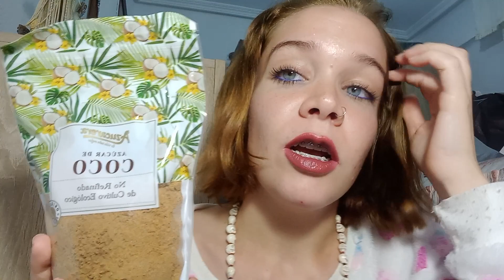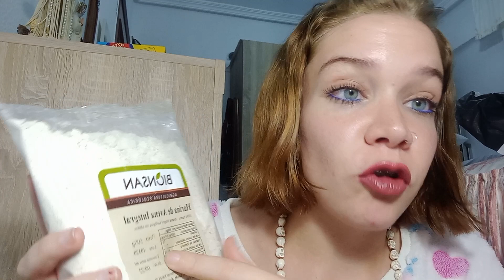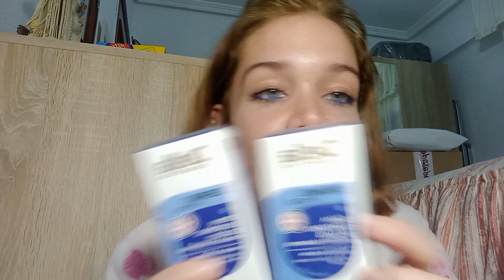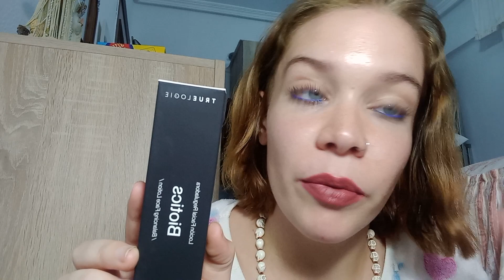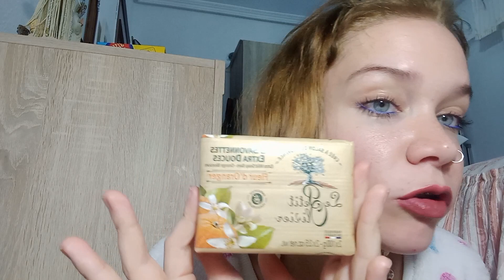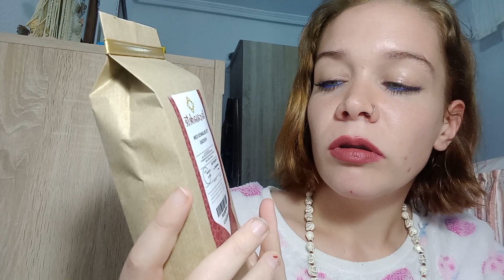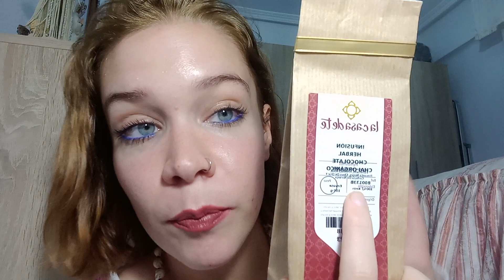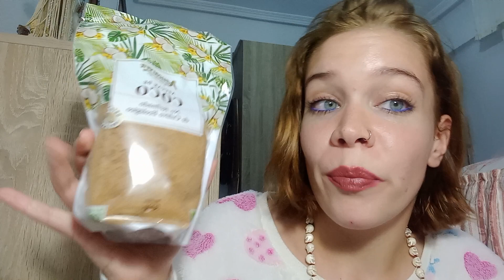Charla con compras (Amazon, primor,Aliexpress, casadelté...)